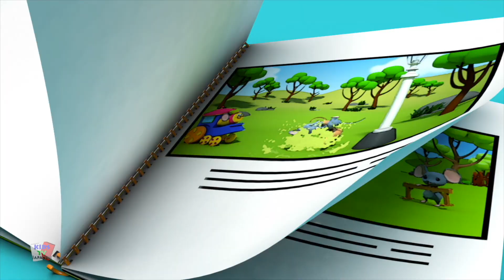電車をボブ| マフィンマン | 子供 の歌 | 童謡 | Kids TV Japan | 赤ちゃんのための音楽 | 教育ビデオ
こんにちは子供たち, Kids Tv Japan マフィンマンえるとあなたの小さなものを教育するボブトレイン日本語で.
コレクションを見る最高のアニメーションの子供の歌のと童謡創造的な漫画と音楽で学び、一緒に歌う.